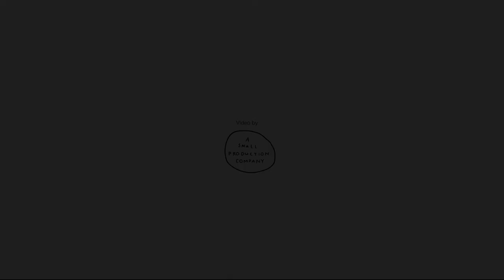Aftermovie Talk Theater eerste editie 'Wat betekent vrijheid voor jou?'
Schrijfster Shantie Singh en gespreksmaker Munish Ramlal lanceerden het nieuwe multi-artistieke storytelling concept Talk-Theater Rotterdam met een uitverkochte eerste editie over vrijheid. Over (on)vrije partnerkeuze, vluchtelingen aan het woord en vrijheid in de publieke ruimte. Met bijdragen van o.m. Elfie Tromp, YMP, Oetra Gopal, Tahmina Akefi, Lonnie van Dijk, Omani en Sander Terphuis.